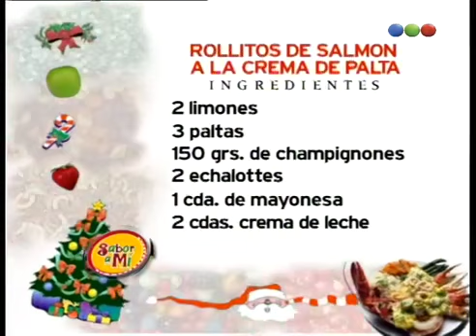Programa 93 Sabor A Mi por Telefe, lunes 25 de diciembre de 2000, Maru Botana